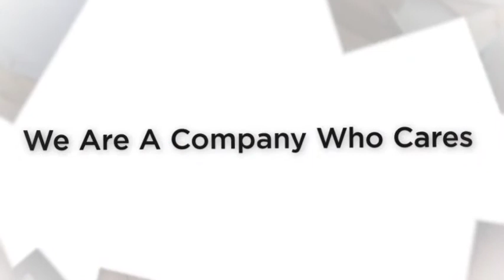Luna Installations LLC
flooring, demo, carpet, renovation